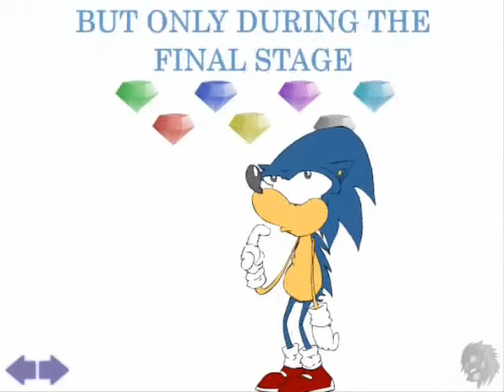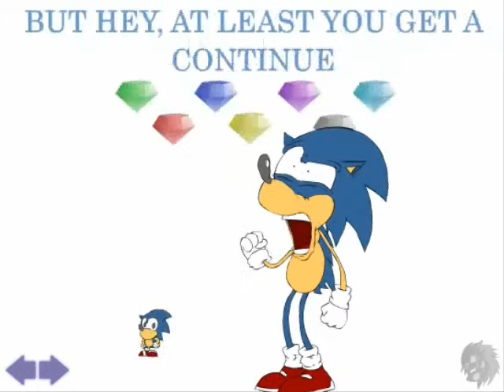Sonic Shorts - Volume 5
The fifth volume in the Sonic Shorts series.

Our wonderful animators by short:
00:00 - Kaizoku & TheWax
00:05- Cacti
00:45- AtomicBottle (Boz)
01:27- Bit Master
01:43- Comick
02:11- The-Real-Iceman
02:30- Cacti
02:41- Legend20x
03:05- Insector
03:51- Boozerman
04:19- Kaizoku & Sol the Hedgehog
04:34- Flash Twister
05:03- Scott Falco
05:26- Deivid
05:34- Jacks
06:22- GameBuddy
06:50- Wonchop
07:11- TheWax
08:01- NeoCypo

Voices:
Gamebuddy
TheChio
Mystic-Fire
Rina
NeoCypo
Time8th
DXAshram
Cacti
AtomicBottle
Boozerman
Pedro
Stevenissoswell
Nebacunezzer
Solar Flair

Follow Sonic Paradox on our different social media outlets!